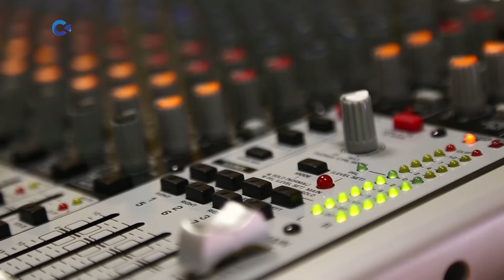Схемы мошенников в интернете и по телефону. Не попадись! | «Тема дня» 17.08.2021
Чтобы украсть у петрозаводчан 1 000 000 рублей, телефонным мошенникам понадобится всего два дня.

Какие схемы мошеннических преступлений существуют, как не попасться на уловку мошенников и что делать, если с вами это все же произошло?

Об этом расскажет заместитель начальника отдела прокуратуры РК Дмитрий Шумилов.